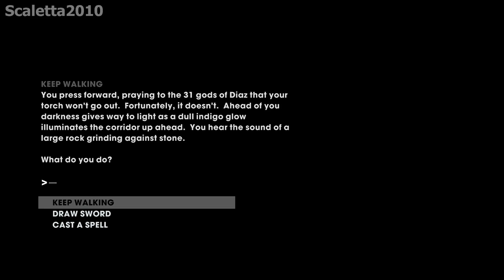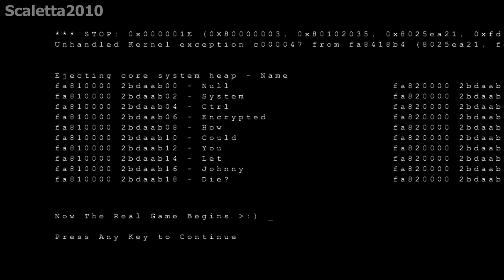Saints Row The Third Remastered - Mission #16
Saints Row®: The Third™ - Remastered gives you control of the Saints at the height of their power, and you live the life to show for it. This is your City. These are your rules.

Remastered with enhanced graphics, Steelport the original city of sin, has never looked so good as it drowns in sex, drugs and guns.

Years after taking Stilwater for their own, the Third Street Saints have evolved from street gang to household brand name, with Saints sneakers, Saints energy drinks and Johnny Gat bobblehead dolls all available at a store near you. The Saints are kings of Stilwater, but their celebrity status has not gone unnoticed. The Syndicate, a legendary criminal fraternity with pawns in play all over the globe, has turned its eye on the Saints and demands tribute.

Refusing to kneel to the Syndicate, you take the fight to Steelport, a once-proud metropolis reduced to a struggling city of sin under Syndicate control. Take a tank skydiving, call in a satellite-targeted airstrike on a Mexican wrestling gang, and fight against a highly-trained military force by your lonesome in the most outlandish gameplay scenarios ever seen.